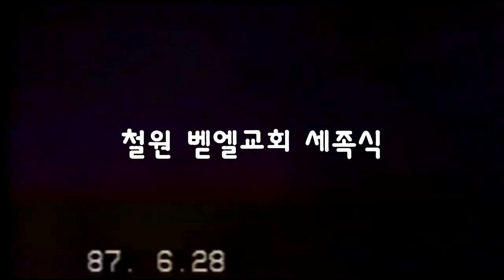철원💖 벧엘 교회 💖세족식💖 예수님을 닮아 봅니다_담임목사_구경평